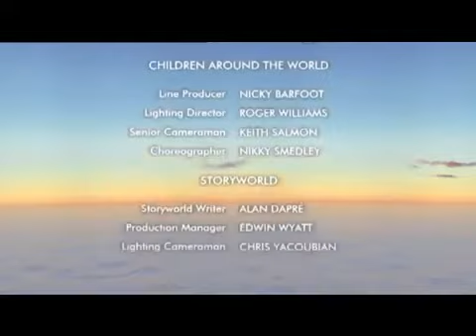Boohbah: Hot Dog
Scrunch up small and stretch out big with the Boohbahs, and do the jumping Bungee Boo dance. In Storyworld, Grandpappa finds a tasty hot dog. But will he .

1. Hot Dog 2. High Wall 3. Yellow Woolly Jumper NOTE: I replaced Musical Instruments because that episode was never aired is the US.

Here's all the episodes on Boohbah Hot Dog in one video!